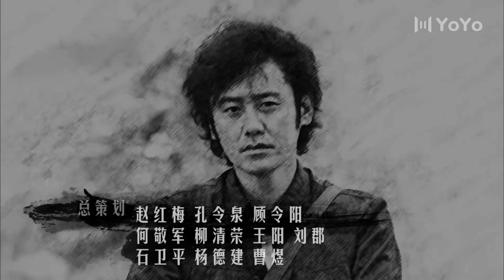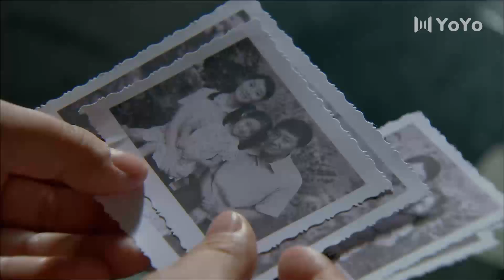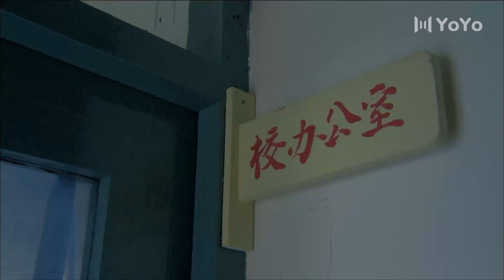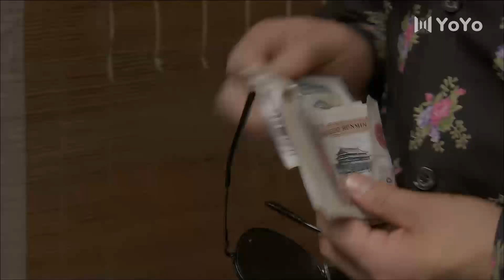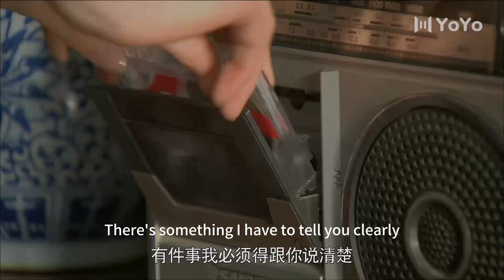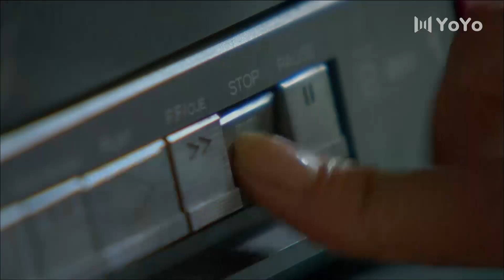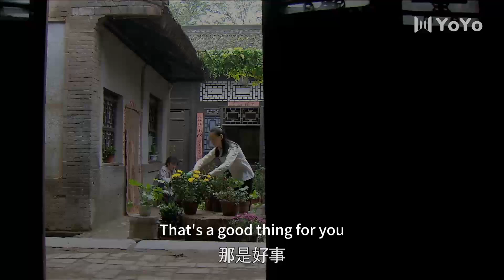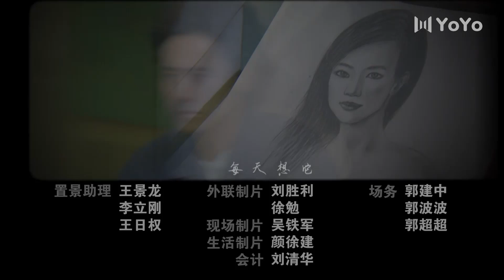【FULL】❤Please Forgive Me❤ EP19 (^_-) wuxiubo haiqing dongjie wuyue 丨campus love story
Drama name: Please Forgive Me
Starring: Wu Xiubo Haiqing # DongJie # WuYue # Fang ZiBin # WangDaZhi # ZhangJi Yi # ZhangXilin
Plot summary: The play is set in the 1970s when the college entrance examination was resumed, and revolves around the emotional entanglements of several college students. By telling their complicated lives and emotional situations in the following years, it shows the unique emotions of the 1980s. Humanistic features.